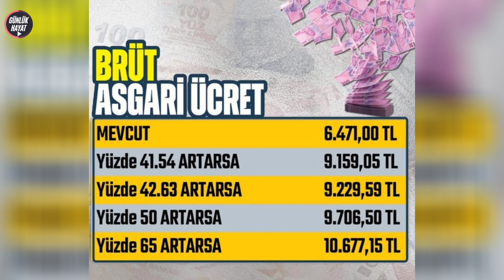asgari ücret zammı belli oldu mu? asgari ücret ne kadar olacak?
asgari ücret belli oldu mu
2023 asgari ücret ne kadar olacak
asgari ücret uzlaşma sağlanmadı
asgari ücret 3.toplantı sona erdi
Türk iş sendikası teklif 9000 TL'nin altında olamaz dedi
2023 Asgari ücret